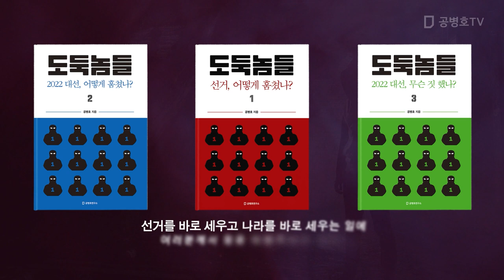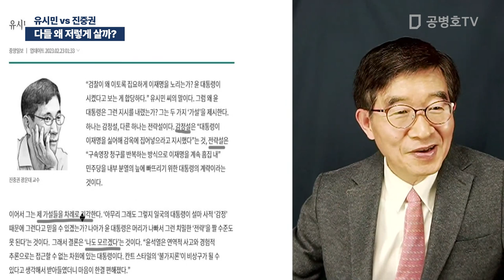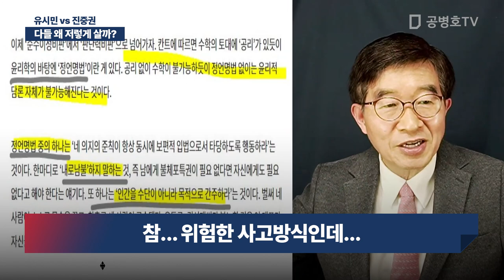다들 왜 저렇게 살까? / 유시민 vs 진중권 [공병호TV]